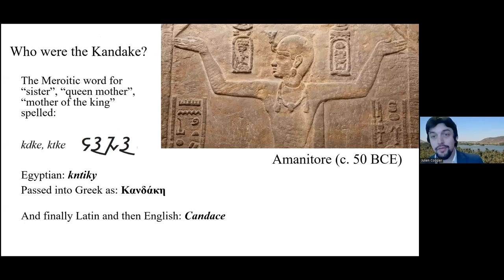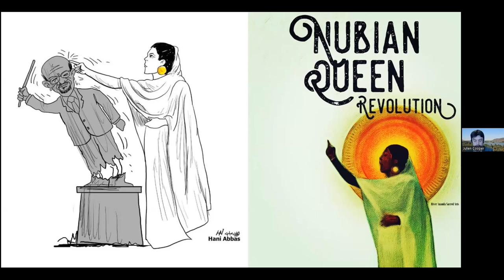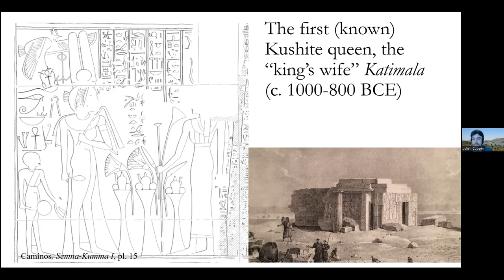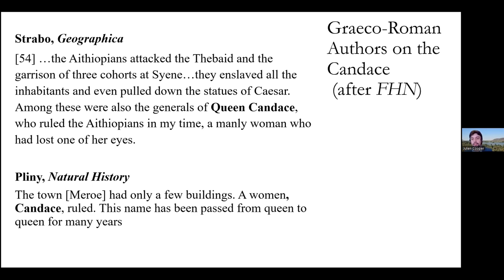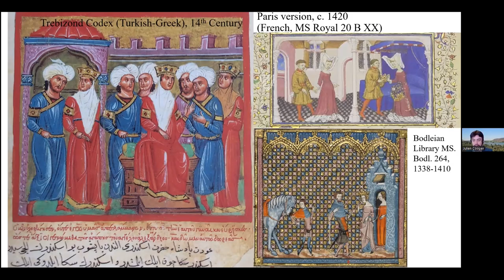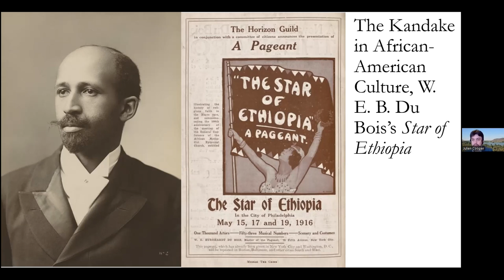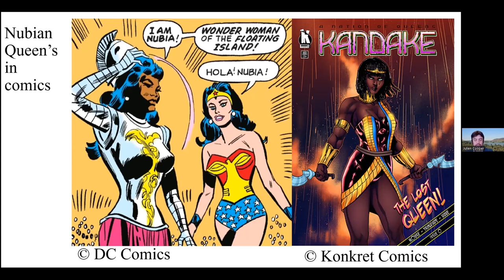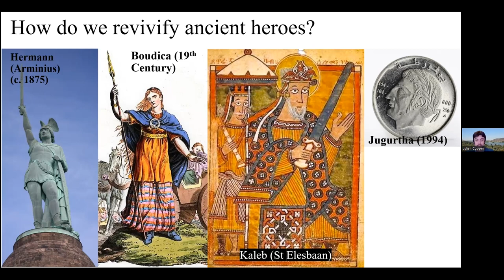Spotlight Lecture: The Kandake Today: The legacy of Sudanese Hero-Queens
This Tuesday Spotlight lecture starts our wider theme of 'Visualising Egypt' exploring the diversity and complexity of north African art and how it has inspired contemporary artists

Browse upcoming EES Tuesday Spotlights and other events via our

The Kandake or ‘queen’ was a prominent figure in the Kushite Empire, often ruling the realm independently, not just as the consort of kings. Famed Kandakes such as Amanirenas fought against the Romans, while Amanishakheto is renowned as the owner of a hoard of gold jewellery found in her pyramid at Meroe. As a symbol of female independence and royalty, Kandake’s legacies did not die with the fall of Kush, but were continually celebrated until the present. This talk will narrate how and why the symbol of the Kandake continues to inform and vivify the present, from politics and theatre, to computer games and fashion.

(Re)join the Egypt Exploration Society to help us continue our charitable mission to support and promote Egyptian cultural heritage

Julien Cooper is an Egyptologist and Archaeologist specializing in the cultures of ancient Nubia and Sudan. Julien graduated with a PhD from Macquarie University in 2016 and has since taken up roles at Oxford and Yale universities, more recently teaching Egyptology at United International College-Beijing Normal University (Zhuhai, China). He directs a survey of Eastern Sudan, the Atbai Survey Project, which seeks to uncover the history of gold exploitation and nomadism in this forgotten corner of Nubia.

Thumbnail image: Photograph by Duncan Cumming, reproduced under Attribution-NonCommercial 2.0 Generic license